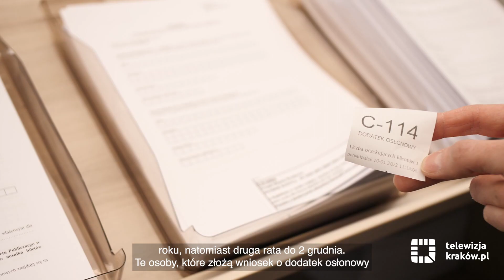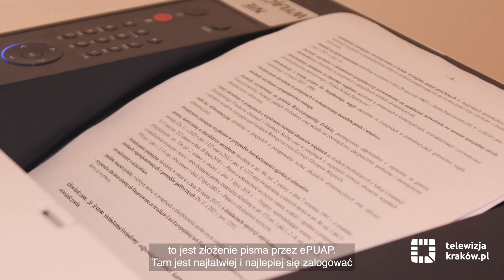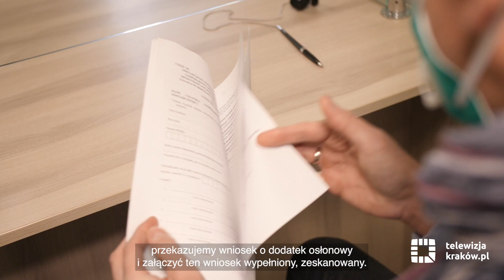Dodatek osłonowy – złóż wniosek!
Dodatek osłonowy ma na celu zapewnienie wsparcia dla osób mieszkających i przebywających na terytorium Rzeczypospolitej Polskiej, w tym najuboższych energetycznie, przy opłacaniu części kosztów energii oraz powiązanych z nimi rosnących cen żywności.